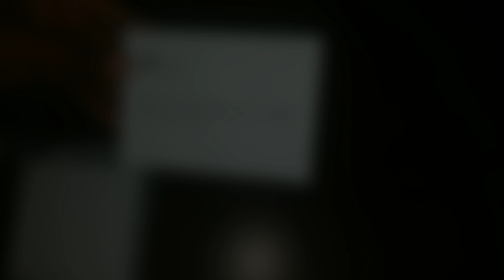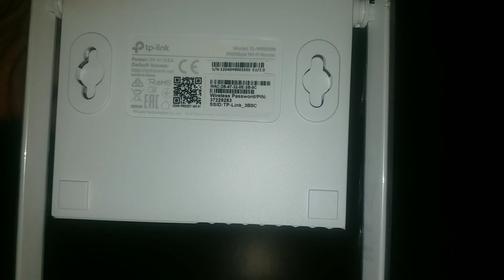TP-LINK 300 Mbps Wi-Fi Router UNBOXING | Rs. 950/- | PC GYAN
TP-LINK 300 Mbps Wi-Fi Router | UNBOXING | REVIEW | Rs. 950/- | PC GYAN | HINDI | 🔥